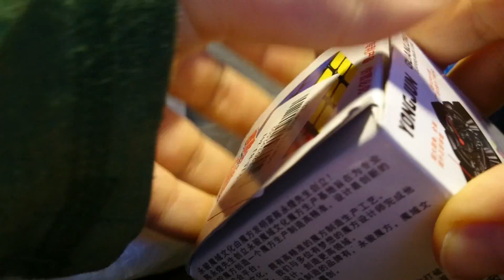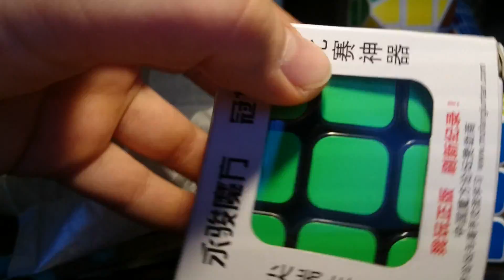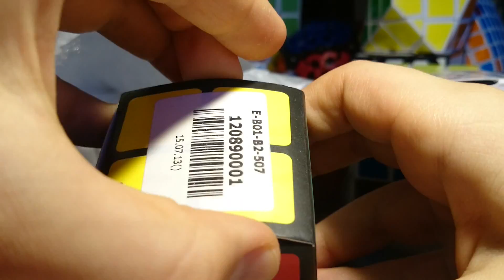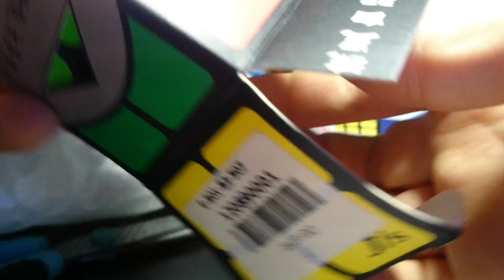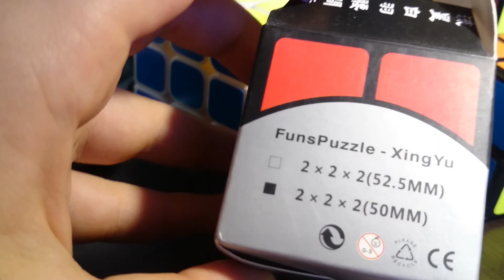Unboxing atpakošanas video